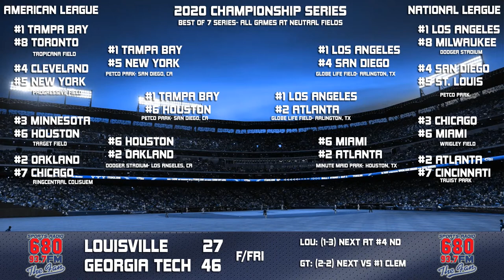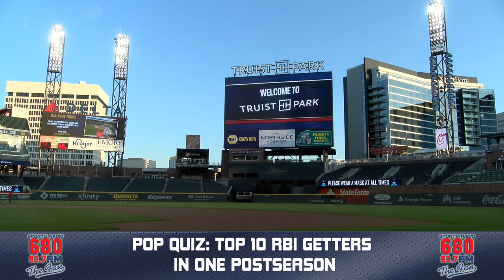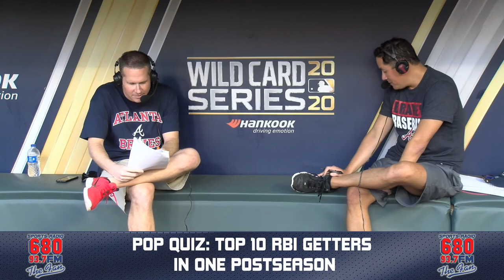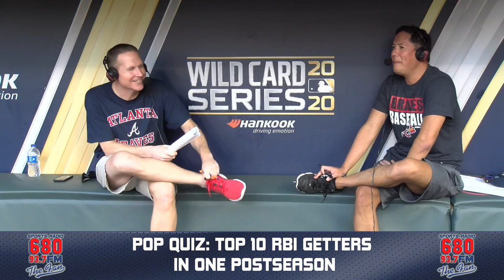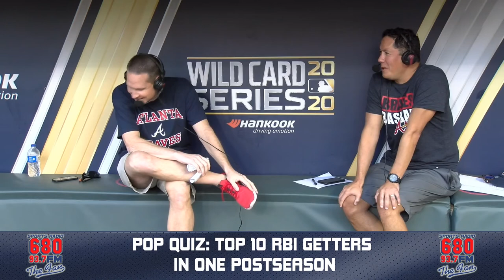680 The Fan on Location- 2020 NLCS Week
Watch 680 The Fan's Live Shows ALL DAY, ALL WEEK as they lead you up to NLCS Coverage.